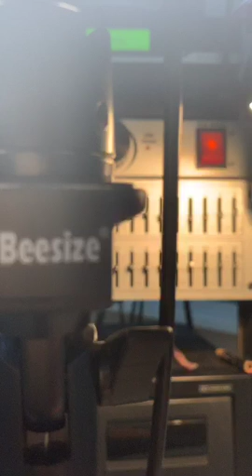Political Misconceptions, and How To Find The Winning Candidate - Let's Talk w/ Brian Ross ep. 1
In this periscope I talk about how Andrew Yang will win the Democratic Nomination because similar reasons that caused me to predict Obama and Trump.